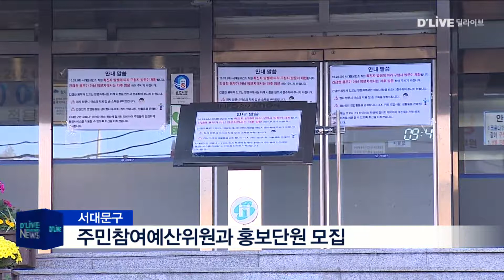[서대문] 서대문구, 주민참여예산위원과 홍보단원 모집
서대문구가 제 11기
주민참여예산위원회 위원과
제 1기 주민참여예산
홍보 단원을 모집합니다.

주민참여예산 위원들은
2022년 예산안과 더불어
2020년 결산안에 대한 의견 제시 등의
역할을 수행합니다.

신설되는 홍보 단원들은
참여 예산의 전 과정에 동참하면서
블로그와 SNS 등에 주민과 관련한
내용을 상세히 전할 예정입니다.

모집 인원은
주민참여예산위원 100명,
홍보 단원은 5명으로

참여를 원하는 사람은
오는 15일까지 서대문구청 민관협치과에
문의해 신청하면 됩니다.